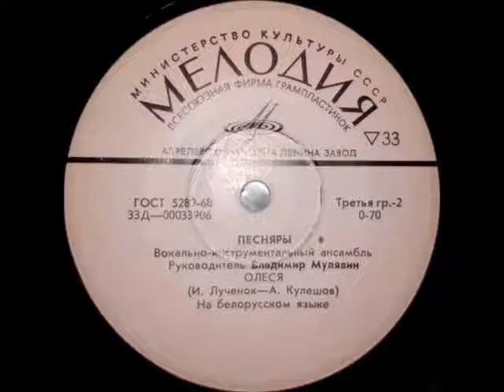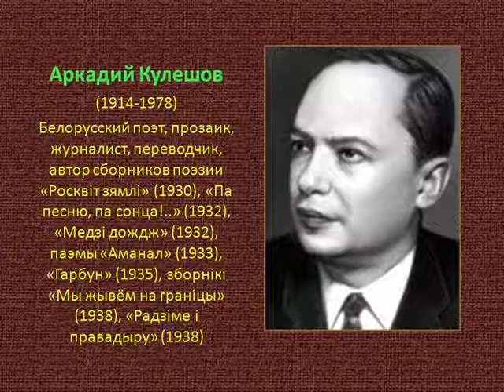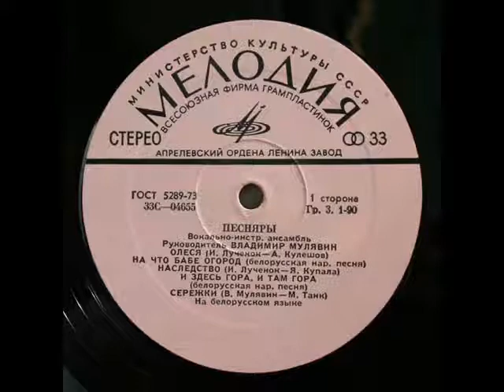ВИА Песняры Олеся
Для Наташи! Музыка Игорь Лученок, стихи Аркадий Кулешов, вокал Леонид Борткевич, запись 1972 года